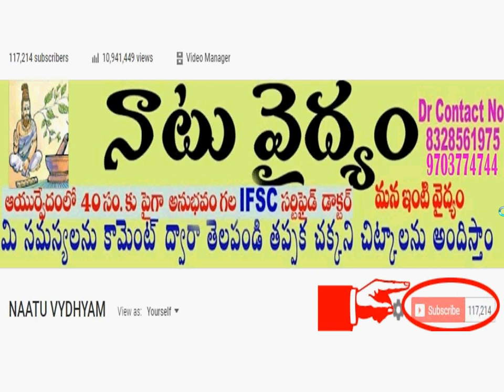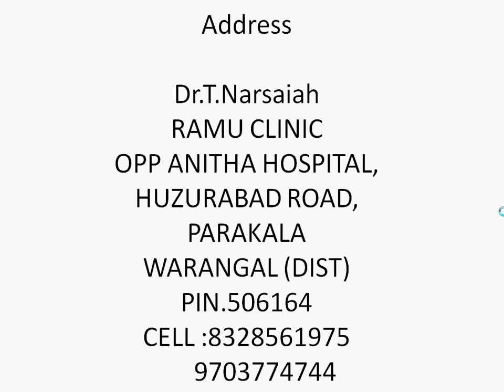శీఘ్రస్కలనాన్ని తగ్గించి రతిశక్తిని పెంచే అద్భుత చిట్కా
Address

Dr.T.Narsaiah
RAMU CLINIC
OPP ANITHA HOSPITAL,
HUZURABAD ROAD,
PARAKALA
WARANGAL (DIST)
PIN.506164